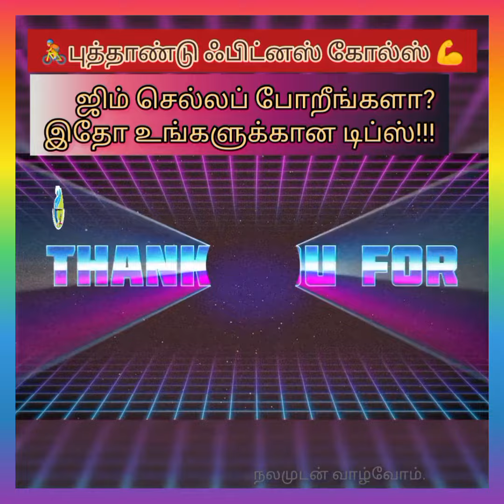ஜிம் செல்லப் போறீங்களா? இதோ உங்களுக்கான டிப்ஸ் 💪